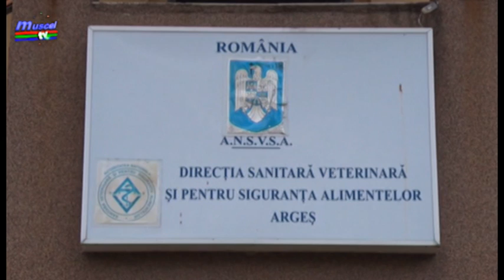jurnal musceltv 17 04 2019 miei de paste daniel lupu ela ionascu